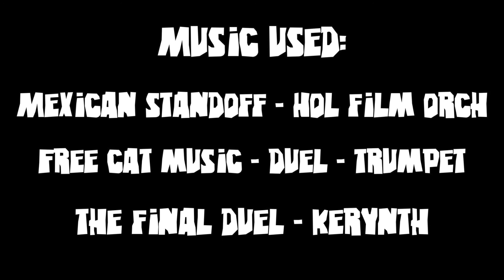Three for a Prize - Star Wars Short Film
"Three of the galaxy’s most dangerous Bounty Hunters face off for a single prize."